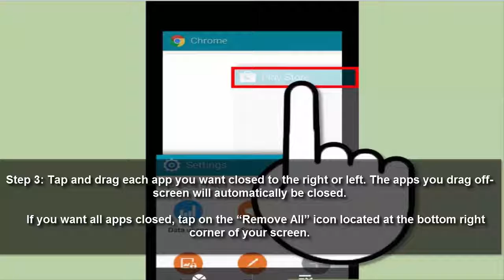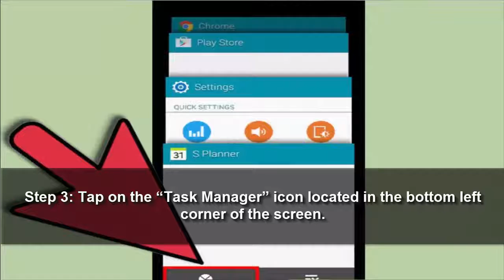Close Apps l How to Close Apps on a Samsung Galaxy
In This Video I am Going To Show You Close Apps, By Watching This Video In Which i Told You How to Close Apps on a Samsung Galaxy, You Will Amazed To Watch This Video Tutorial,